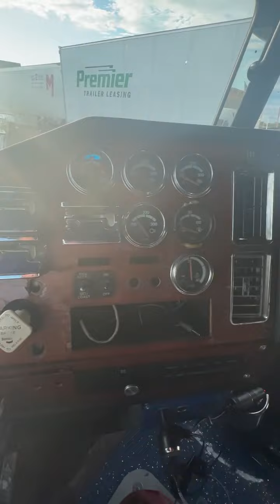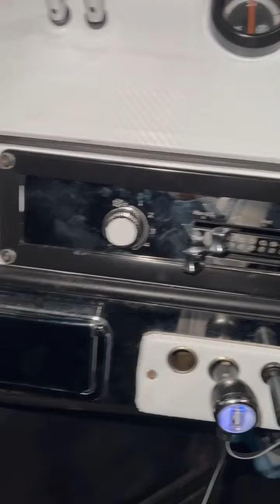Terminators custom dash round 2🔥￼